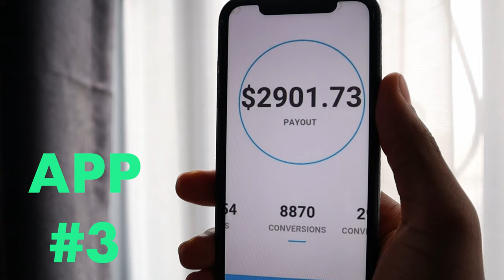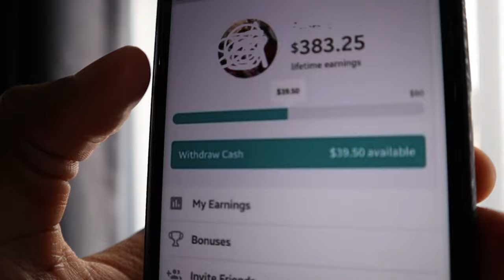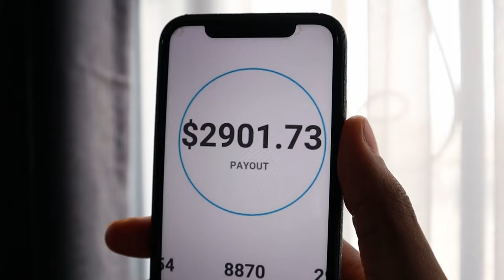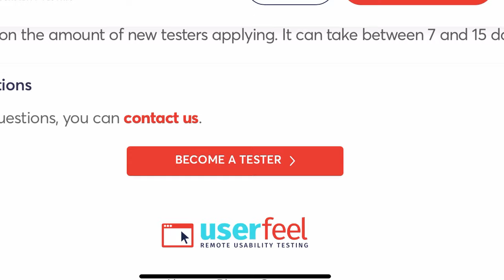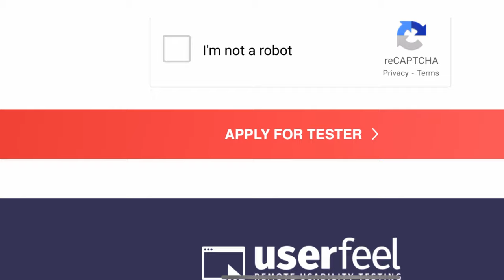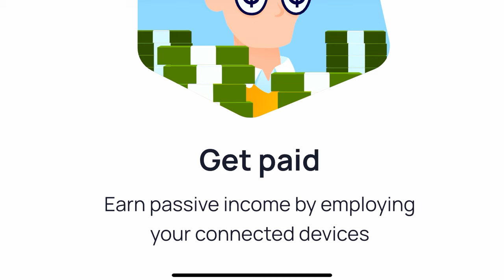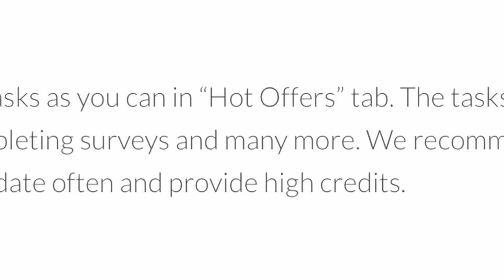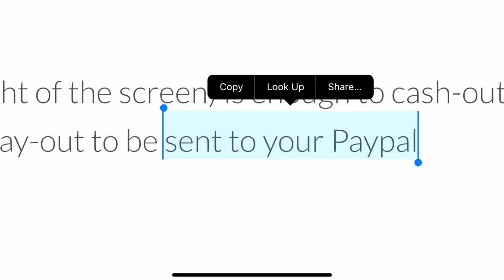BEST 3 APPS THAT PAY YOU REAL MONEY *Update* 2023!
BEST 3 APPS THAT PAY YOU REAL MONEY -  Updated for 2023! These free apps will pay you free money on your smartphone with little work. They work worldwide and they're NEW so make money with them while you can!